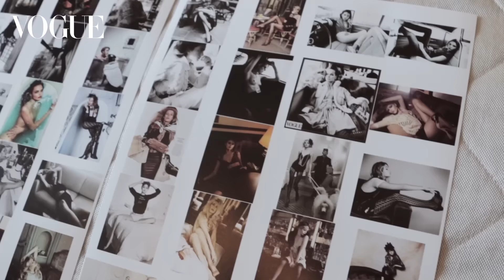陳庭妮@巴黎拍攝Vogue Taiwan Backstage花絮｜巴黎時裝週2016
陳庭妮這次到巴黎參與時裝週，除了秀場活動之外，還與當地法國攝影團隊合作特別拍了一組服裝大片，來看看妮妮的感想是如何？